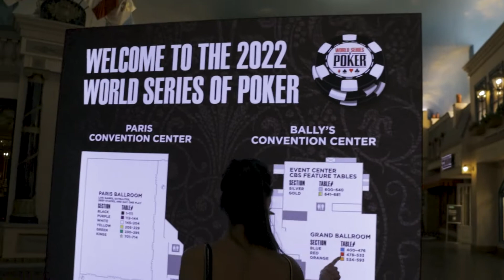Vlog #01 - WSOP 2022 - Las Vegas... CHEGAMOS COM TUDO!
O primeiro episódio do nosso Vlog que mostra os bastidores da nossa cobertura da maior série de poker do mundo!

Bora acompanhar nossa participação em torneios, a estrutura e curiosidades da série, vários bate-papos exclusivos e ação dos principais jogadores nessa WSOP! 😎
Ah, e além de conversas nos corredores com ganhadores de bracelete, rolou até falinha de jogador no nosso produtor de conteúdo, confere aí! 🤣

▬ Social Links ▬